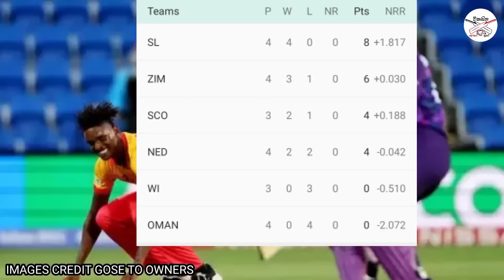අදත් තීරණාත්මක තරඟයක් - දිණුවොත් ඇතුලෙ පැරදුනොත් එළියේ - world cup qualifier match 2023 live -cwc23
Topics Covered :

ICC Man's Cricket World cup Qualifier 2023
icc world cup 2023 Qualifier
Sri Lanka Cricket
cricket vikasitha
ICC Qualifier match 2023
vikasitha lokaya cricket
Qualifier match 2023 Schedule
icc cricket world cup qualifier 2023
sri lanka fixtures qualifier 2023
icc cricket world cup 2023
zimbabwe vs scotland cwc23
scotland vs zimbabwe live